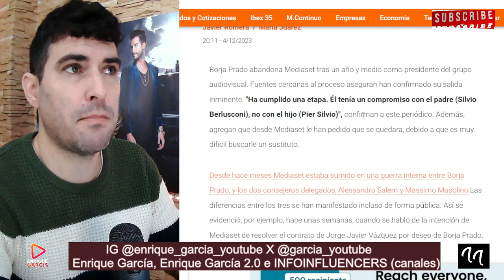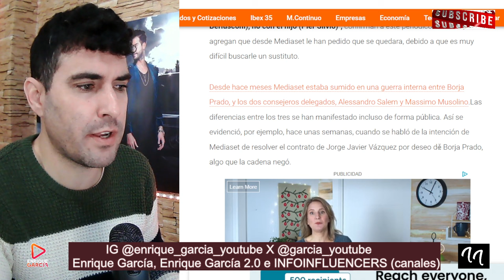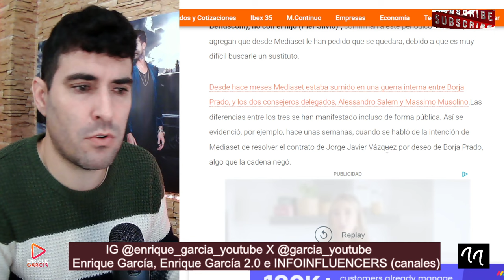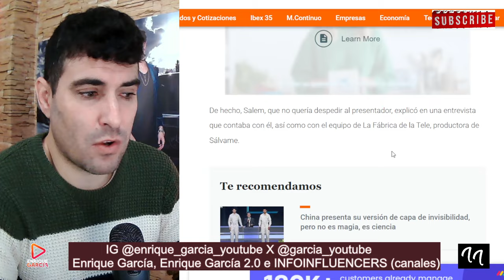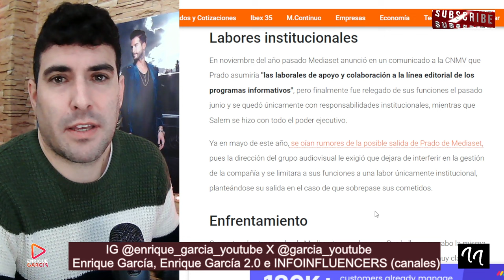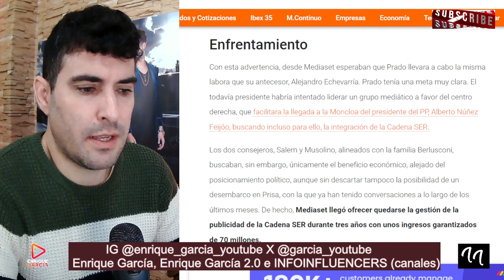BRUTAL ENFRENTAMIENTO entre Borja Prado y los MÁXIMOS DIRIGENTES por JJ que ACABA en DIMISIÓN